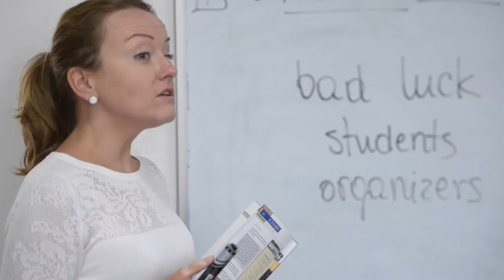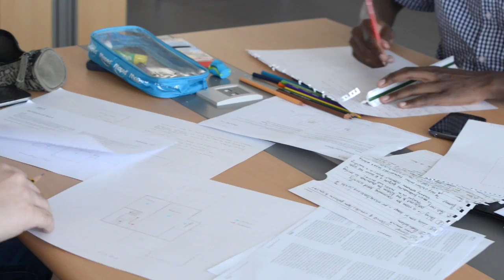Ithraa - Education and Training Film